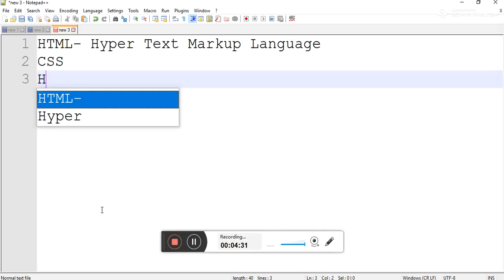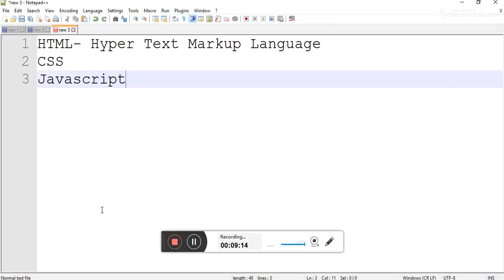Tamil Nadu TRB Computer Science Syllabus - HTML Introduction #1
Tamil Nadu TRB Computer Instructors GRADE1 Exam Syllabus  - HTML Part1
PG:TRB computer science computer instructor PG:TRB computer science  syllabus
This video explains:
How and Where to use HTML?
How to develop a website using HTML.